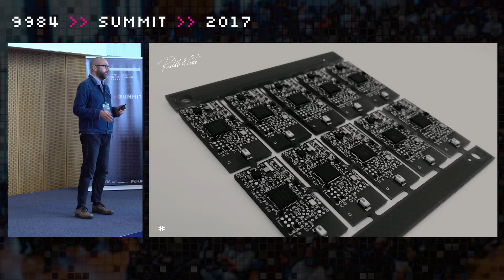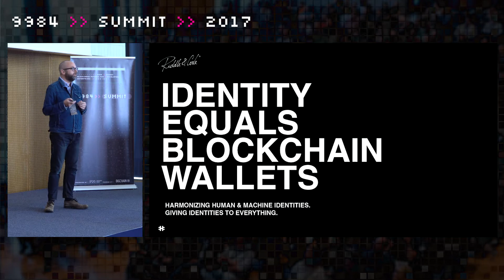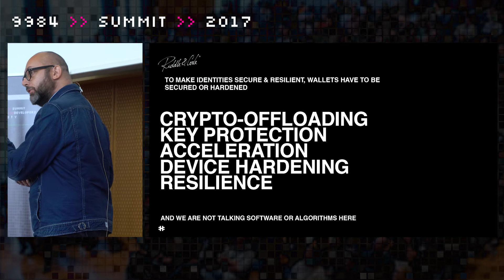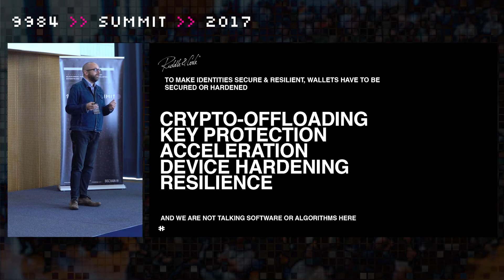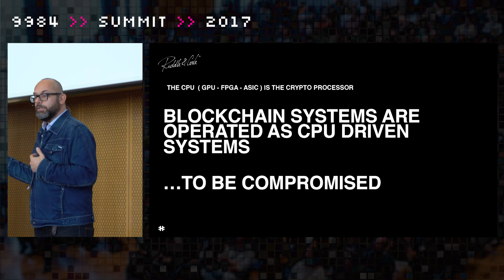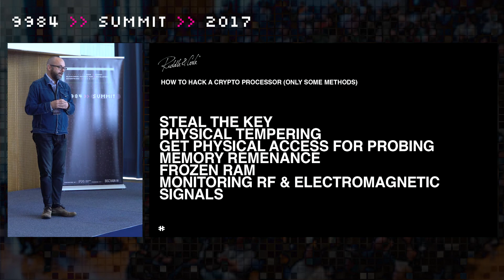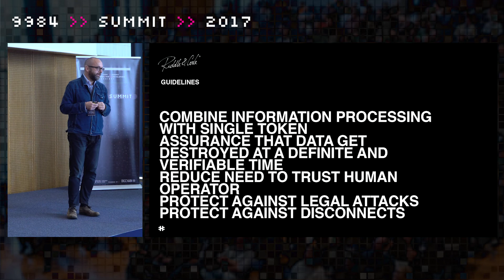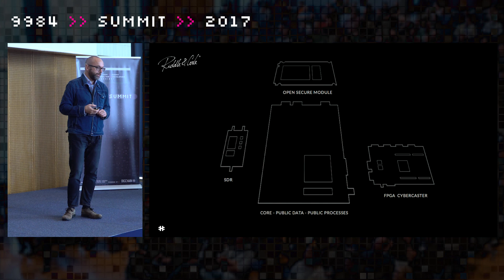Tom Fuerstner, RIDDLE&CODE | Resilient Identity Services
Blockchain based identity services are highly innovative regarding their cryptographic algorithms. They are secure from the software perspective. The hardware they are operated on are less so – if at all – considered.

Therefore RIDDLE&CODE is currently developing a server solution based on hardware secure modules, AES encrypting solid state disks, dedicated virtual machines for code execution in trusted environments, NFC for secure key exchange and software defined radios for staying always and everywhere connected. This talk will present a short progress report about the ongoing project, its challenges and possibilities.

Speaker’s Bio:
Tom Fuerstner is a research scientist and university professor with over 30 years of experience in formal logic, social economy theory and digital art.
Tom is the founder and CTO of Riddle & Code, a company focused on developing dedicated hardware for the physical internet and public ledger systems. These days, he is working on hardened server systems for operating BigchainDB and IPFS. The aim is to enable sustainable and resilient identity services in an emerging world of shared sovereignty between humans, machines, algorithms and protocols.

IPDB connected 200 leading blockchain developers and enterprises at its inaugural 9984 SUMMIT to exchange insights, tackle challenges and build a decentralized tomorrow, together with BigchainDB.